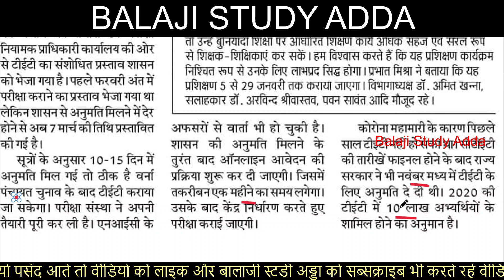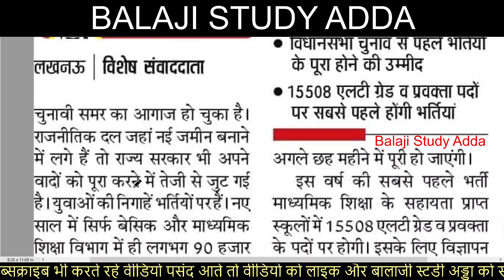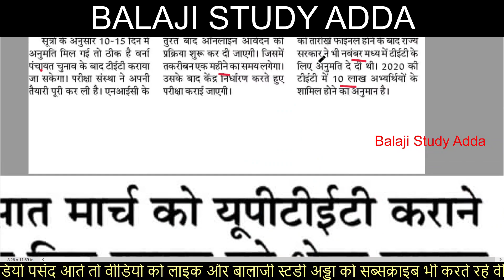UPTET 2020-21 Application Form and Exam date & 90 K Vacancy Related Todays 6 Jan 2021 Updates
यूपीटीईटी 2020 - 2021 परीक्षा के लिए नई तारिख के लिए भेजा गया प्रस्ताव और आने वाले 90 हजार शिक्षक भर्ती सम्बन्धित आज की न्यूज अपडेट्स